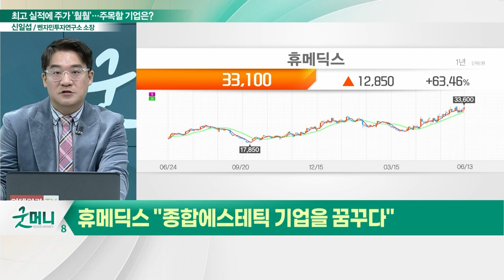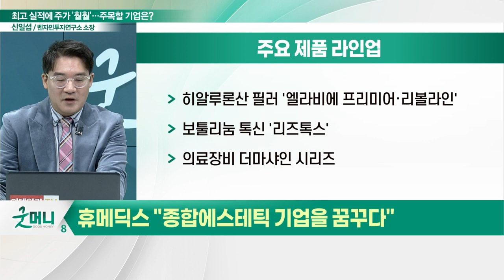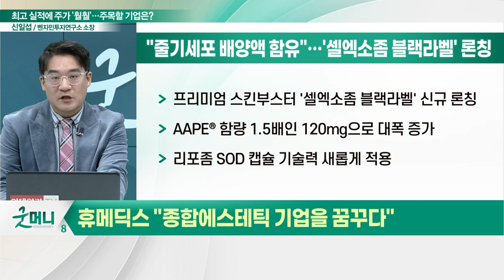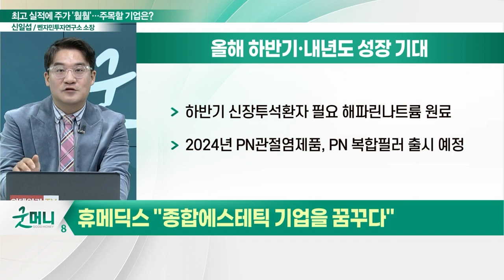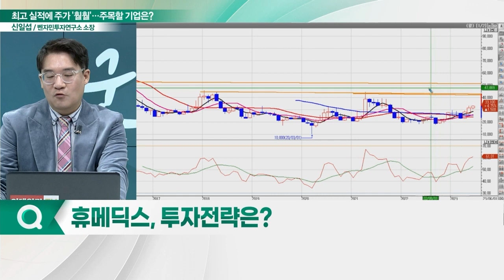휴메딕스(200670), 최고 실적에 '훨훨'... "종합에스테틱 기업을 꿈꾸다"_신소장의 시그널 (20230614)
휴메딕스(200670) "종합에스테틱 기업을 꿈꾸다"
- 히알루론산 필러 및 보툴리눔 톡신 등 라인업
- "줄기세포 배양액 함유"…'셀엑소좀 블랙라벨' 론칭
- 하반기 신장투석환자 필요 해파린나트륨 원료 출시